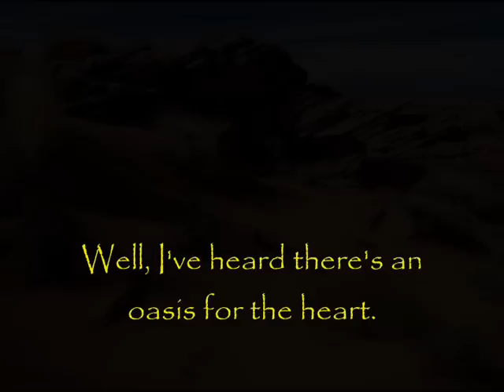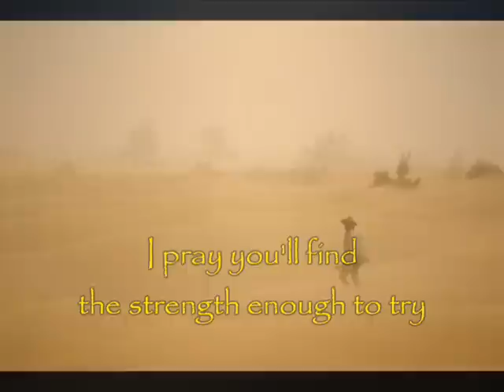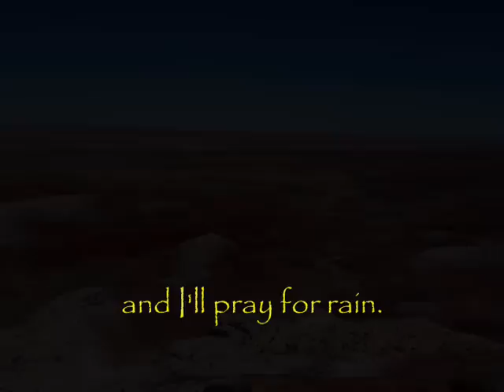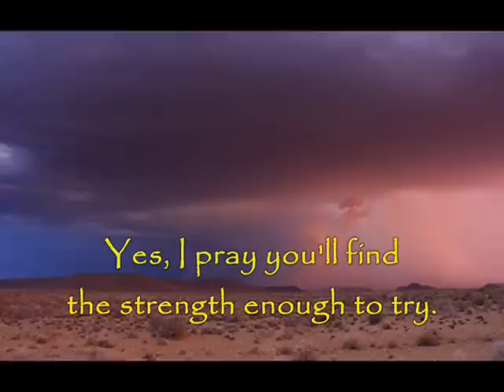Prayer For Rain (original song)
Words and Music by Matthew Aznoe

"Shower, O heavens, from above, and let the clouds rain down righteousness; let the earth open, that salvation and righteousness may bear fruit; let the earth cause them both to sprout; I the LORD have created it."
(Isa 45:8 ESV)

Come to me, all who labor and are heavy laden, and I will give you rest. Take my yoke upon you, and learn from me, for I am gentle and lowly in heart, and you will find rest for your souls. For my yoke is easy, and my burden is light."
(Mat 11:28-30 ESV)

In the desert of the soul,
the four winds rush in and you lose control,
of all you thought you had,
and all you hoped to be.

Well, I've heard there's an oasis for the heart,
a place where you can turn for a brand new start,
where you can leave behind your shame,
and give away the pain.

Well, I know it isn't easy
when you're face down to the ground,
and I know you feel like giving in,
there's no hope to be found.
I pray you'll find the strength enough to try,
and I'll pray for rain.

A scorching sun on barren land.
You struggle with the truth and begin to understand,
that God can use these times of trail,
to make a heart of gold.

To the cloudless sky we pray (Lord, we pray)
Give us the strength, show us the way (show us the way)
We need to feel Your living water cleanse our souls
(to the spring of living water, cleanse our souls)
so now we kneel down to pray for rain.

Yes, I pray you'll find the strength enough to try.
Oh, I know that God will give you the strength to try.
And God will give you rain.